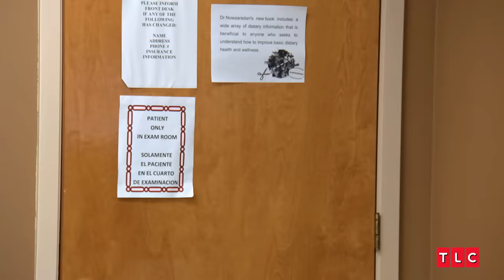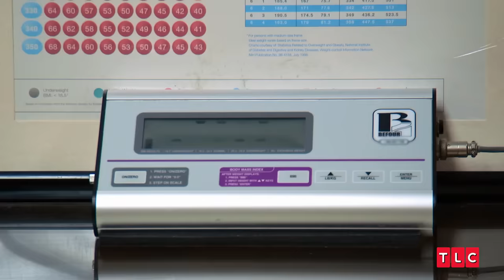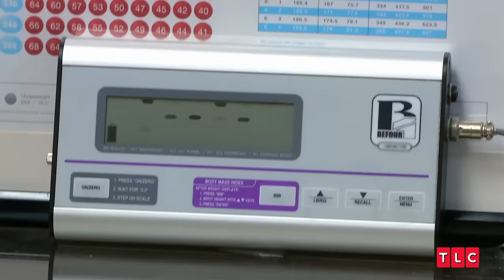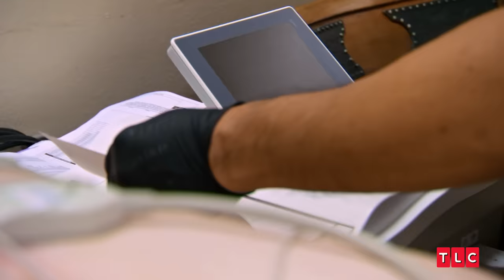Dr. Now Keeps it Real About Weight Loss | My 600-lb Life | TLC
Patrick’s weight has never been a problem, but it’s now affecting his relationship with his daughter. Dr. Now advises him to take his weight loss seriously and to take accountability.

From My 600-lb Life Season 11, Episode 8: "Patrick's Journey"